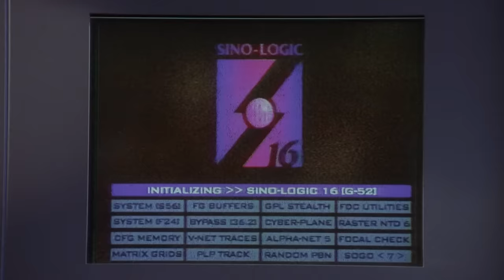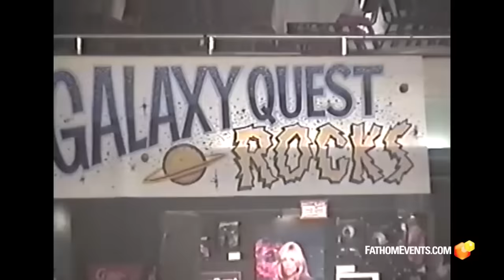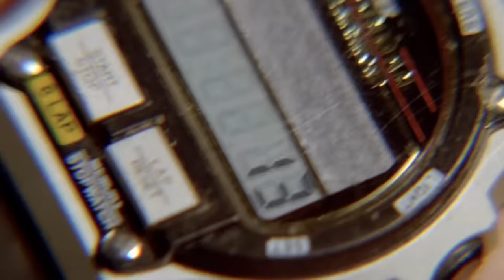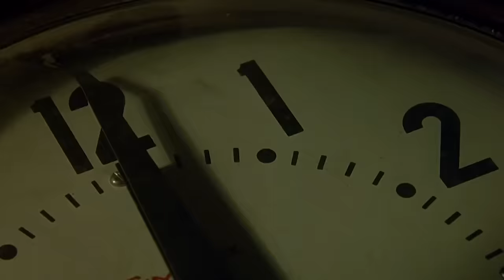'90s Box Office Bombs That Are Actually Worth Watching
Memories are questioned, Arnold gets meta, and cannibals take over the American frontier. These movies were low key gems, but you'd never know it looking at their box office draw.

Johnny Mnemonic | 0:00
The Dark Half | 1:18
Dead Alive | 2:08
Galaxy Quest | 3:09
Cool World | 4:27
The Rocketeer | 5:14
Event Horizon | 6:07
The Iron Giant | 7:06
The Hudsucker Proxy | 8:33
Last Action Hero | 9:32
Tank Girl | 10:57
Strange Days | 11:54
Ravenous | 13:23
Mystery Men | 14:20
Dark City | 15:09
Ed Wood | 16:30